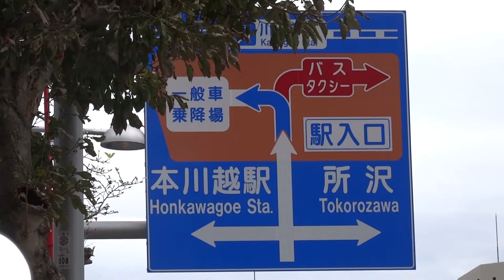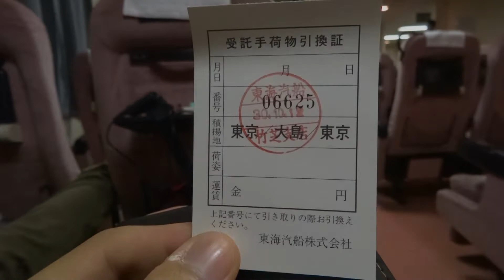【プチ動画】埼玉から原付で伊豆大島へ スーパーカブで東京走ってさるびあ丸乗船 カブツーリング...？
短く緩く伊豆大島を走らない動画です。